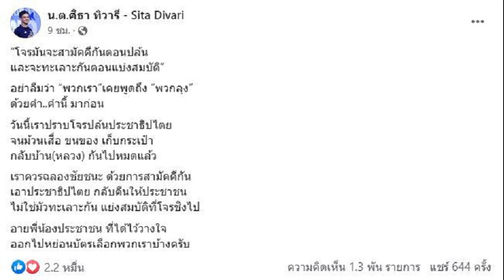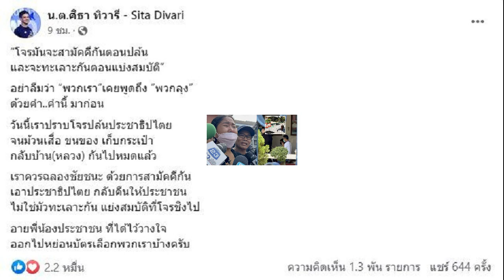จับตาดูความสัมพันธ์ ลิซ่า BLACKPINK และ แทยง NCT ข่าวลือออกเดท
จับตาดูความสัมพันธ์ “ลิซ่า BLACKPINK” และ “แทยง NCT” ข่าวลือออกเดท เช็กอินถ่ายภาพลงอินสตาแกรมที่เดียวกัน แถมยังมีของใช้คู่กัน สรุปคบไหม!?

กลายเป็นกระแสที่ถูกวิพากษ์วิจารณ์อย่างหนักในโลกโซเชียลเลยทีเดียว เมื่อสาวไทยดีกรีความเก่งและความดังระดับโลกอย่าง “ลิซ่า BLACKPINK” และศิลปินหนุ่มเกาหลีชื่อดังมากความสามารถ “แทยง NCT” กำลังตกเป็นข่าวด้วยกัน
โดยมีข่าวลือว่าทั้งคู่กำลังซุ่มออกเดทกัน หลังจากที่ชาวเน็ตพบความคล้ายคลึงกันในรูปภาพ Instagram ของพวกเขา รวมไปถึงของใช้คู่กัน

ในภาพที่กำลังเป็นประเด็นดังกล่าวดูเหมือนว่า ‘ลิซ่า’ และ ‘แทยง’ ไปเที่ยวสถานที่เดียวกัน ทั้งมุม ทั้งจุดเช็กอิน เป๊ะจนชาวเน็ตแห่เดากันใหญ่ว่าทั้งคู่ไปด้วยกัน

‘ลิซ่า’ เดินทางไปฝรั่งเศสเพื่อร่วมงานแฟชั่นโชว์ของแบรนด์หรูสัญชาติฝรั่งเศส ‘Celine’ เมื่อเดือนกุมภาพันธ์ และ ‘แทยง’ ก็ไปที่เดียวกัน
ภาพจาก IG แทยง
ภาพประกอบจาก All K pop
แถมชาวเน็ตที่โพสต์ยังชี้ให้เห็นว่า ‘ลิซ่า’ และ ‘แทยง’ ยังสวมเสื้อผ้าที่เข้าชุดกันและใช้เครื่องประดับที่เหมือนกันอีกด้วย
งานนี้ทำเอาโซเชียลลุกเป็นไฟ ต่างเข้าไปจับตาดูความสัมพันธ์ของทั้งคู่ แต่อย่างไรก็ดี ดูเหมือนความคิดเห็นในประเด็นนี้จะเสียงแตก เพราะก็มีทั้งฝ่ายที่ลุ้นอยากให้ทั้งคู่คบกัน และฝ่ายที่มองว่าทั้งคู่ไม่น่าออกเดทกัน เพียงแค่ทำงานร่วมกันเท่านั้น
ความคิดเห็นจากชาวเน็ต
“ตลกอะ ที่เขาแต่งตัวเหมือนกัน ก็เพราะเป็นแฟชั่นไง”
“อย่ายุ่งกับลิซ่า”
“ก็แบรนด์ Celine สนับสนุนทั้งคู่”
“แทยงไปถ่ายงาน”
“นึกว่าลิซ่าเดทกับชายต่างชาติ”
ที่มา : All k-pop